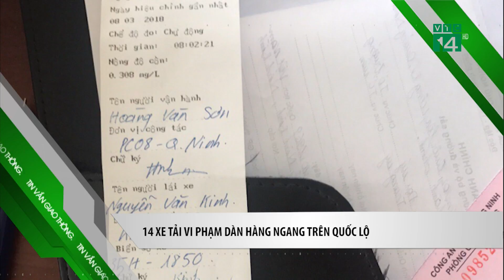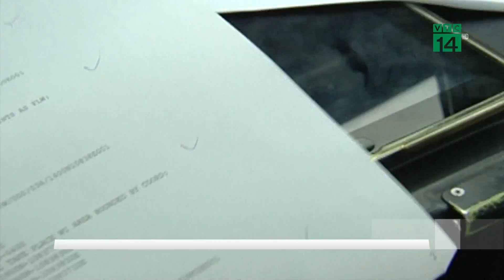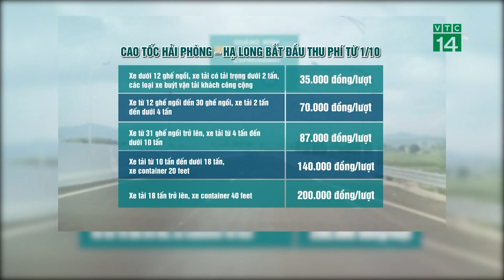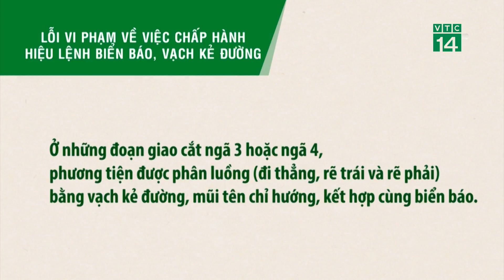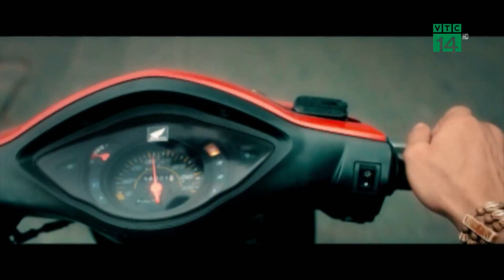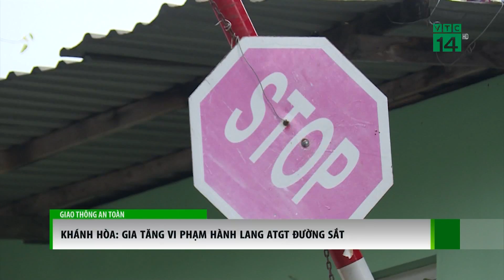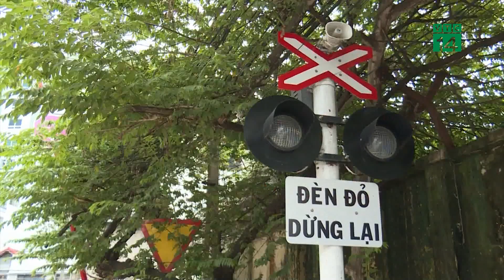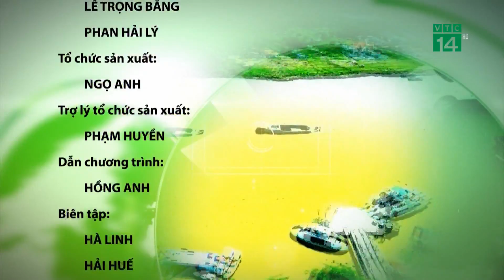Bản tin Giao thông an toàn ngày 09/10/2018 | VTC14